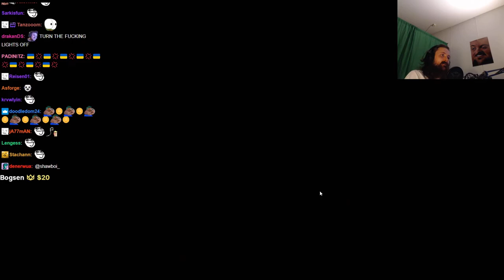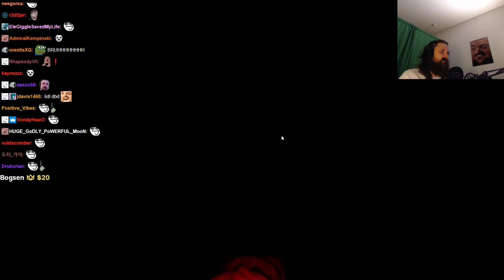Forsen plays PIGGY: Hunt (with chat)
Stream Duration: 6:16:31

Game Description:  PIGGY: Hunt is a fast-paced survival horror multiplayer game. Survivors must work together to survive and escape from the Infected.

General
Format : MPEG-4
Format profile : Base Media
Codec ID : isom (isom/iso2/avc1/mp41)
File size : 16.3 GiB
Duration : 6 h 16 min
Overall bit rate mode : Variable
Overall bit rate : 6 181 kb/s
Writing application : Lavf59.5.101

ID : 1
Format : AVC
Format/Info : Advanced Video Codec
Format profile : High@L4.2
Format settings : CABAC / 4 Ref Frames
Format settings, CABAC : Yes
Format settings, GOP : M=3, N=120
Codec ID : avc1
Codec ID/Info : Advanced Video Coding
Source duration : 6 h 16 min
Bit rate mode : Constant
Bit rate : 6 003 kb/s
Width : 1 920 pixels
Height : 1 080 pixels
Frame rate mode : Variable
Frame rate : 60.000 FPS
Minimum frame rate : 20.000 FPS
Maximum frame rate : 62.500 FPS
Color space : YUV
Bit depth : 8 bits
Scan type : Progressive
Bits/(Pixel*Frame) : 0.048
Stream size : 15.8 GiB (97%)
Source stream size : 15.8 GiB (97%)
Color range : Limited
Color primaries : BT.709
Transfer characteristics : BT.709
Matrix coefficients : BT.709
mdhd_Duration : 22590428
Codec configuration box : avcC

Audio
ID : 2
Format : AAC LC
Format/Info : Advanced Audio Codec Low Complexity
Codec ID : mp4a-40-2
Bit rate mode : Variable
Bit rate : 161 kb/s
Maximum bit rate : 163 kb/s / 163 kb/s
Channel(s) : 2 channels
Channel layout : L R
Sampling rate : 48.0 kHz
Frame rate : 46.875 FPS (1024 SPF)
Compression mode : Lossy
Stream size : 433 MiB (3%)
Default : Yes
Alternate group : 1